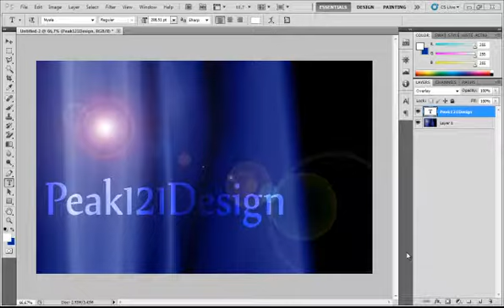WWP tutorial #1: Make an easy cool Background with a lens-flare(Photoshop)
Working With Photoshop tutorial #1

New tutorials every week!

WWP tutorial #2: Add Fonts to Photoshop (or any other font-using program!)